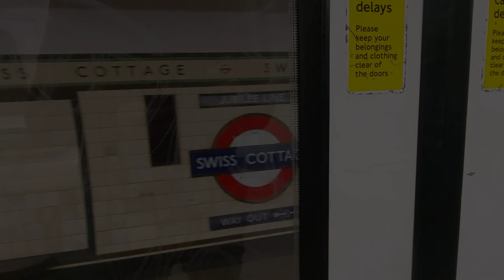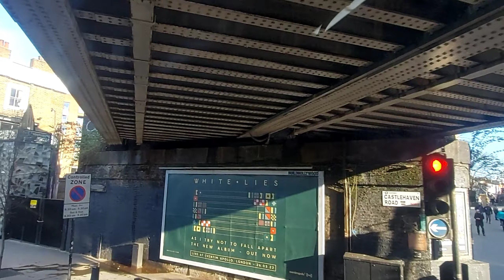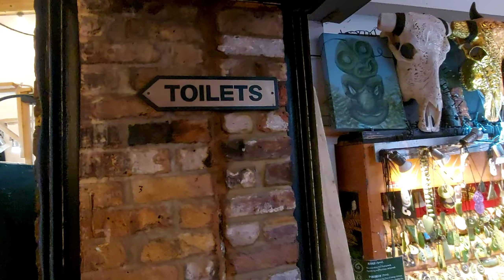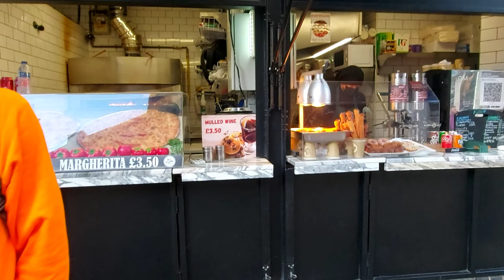Camden Market London , London Walking Tour 2022 ( Part 1)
Assalamu`alaikum

Today we`ll be walking tour to Camden Town.

Camden Town is famed for its market, a warren of fashion and curiosities by the Regent’s Canal. A haven of counter culture, the area is popular with tourists, teenagers and punks. The thriving nightlife scene includes live music in alternative clubs and old-school pubs, and major stars playing at the Jazz Cafe and the Roundhouse. Cafes bustle during the day. Nearby Regent’s Park has formal gardens and the London Zoo.

It was named after the first Earl Camden, Charles Pratt, who started the development of Camden Town in 1791. The earliest known settlement was on the high lands of Hampstead Heath and dates back to the Mesolithic age around 7000BC.

Camden Town is the best-known part of Camden made popular thanks to its market and the alternative style of its residents. During the day the area is full of tourists and is a definite must-see. Camden borough was founded in the late eighteenth century as a residencial area.

Although the Camden Market is open 7 days a week you should consider carefully which day you choose for your visit. Friday, Saturday and Sunday are the days where a lot of stalls and shops are usually open. If you like to experience the lively hustle and bustle among like-minded people, you should choose the weekend.

The trading history of Camden can be traced back to the early 70s, and more specifically, to the 30th March 1974 when a brand new Saturday market was opened in Camden Town. The newly-born market housed a total of 16 traders, selling antiques, jewellery and arts and craft.

Hari ini kita akan jalan-jalan ke Camden Town.

Camden Town terkenal dengan pasarnya, pusat mode dan keingintahuan oleh Regent's Canal. Sebuah surga budaya kontra, daerah ini populer dengan turis, remaja dan punk. Adegan kehidupan malam yang berkembang termasuk musik live di klub alternatif dan pub jadul, dan bintang-bintang besar bermain di Jazz Cafe dan Roundhouse. Kafe ramai di siang hari. Regent's Park di dekatnya memiliki taman formal dan Kebun Binatang London.

Dinamai setelah Earl Camden pertama, Charles Pratt, yang memulai pengembangan Kota Camden pada tahun 1791. Pemukiman paling awal yang diketahui adalah di dataran tinggi Hampstead Heath dan berasal dari zaman Mesolitik sekitar 7000 SM.

Camden Town adalah bagian paling terkenal dari Camden yang menjadi populer berkat pasarnya dan gaya alternatif penghuninya. Pada siang hari daerah ini penuh dengan turis dan merupakan tempat yang wajib dikunjungi. Camden borough didirikan pada akhir abad kedelapan belas sebagai daerah pemukiman.

Meskipun Pasar Camden buka 7 hari seminggu, Anda harus mempertimbangkan dengan cermat hari mana yang Anda pilih untuk kunjungan Anda. Jumat, Sabtu dan Minggu adalah hari-hari di mana banyak kios dan toko biasanya buka. Jika Anda suka mengalami hiruk pikuk yang ramai di antara orang-orang yang berpikiran sama, Anda harus memilih akhir pekan.

Sejarah perdagangan Camden dapat ditelusuri kembali ke awal 70-an, dan lebih khusus lagi, hingga 30 Maret 1974 ketika pasar Sabtu baru dibuka di Camden Town. Pasar yang baru lahir menampung total 16 pedagang, menjual barang antik, perhiasan dan seni dan kerajinan.

Support channel kita ya guys, dengan  Subscribe, akitfkan bellnya jadi ga ketinggalan berita lainnya mengenai informasi yang kamu butuhkan ketika kamu ke London ya guys, beri comment kira kira apa yang anda butuhkan juga share ke teman teman kamu ya, agar channel ini berkembang dan  semoga menjadi informasi buat kamu kamu yang ingin berkunjung ketempat ketempat cantik lainnya di kota London . Makasih selamat menonton.